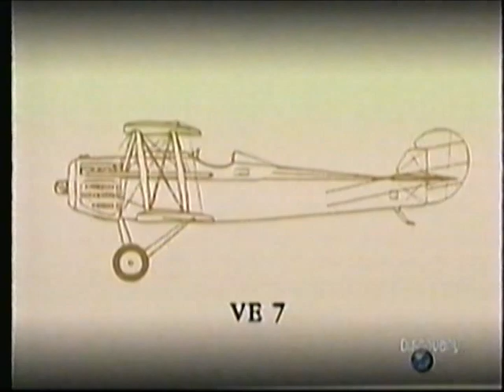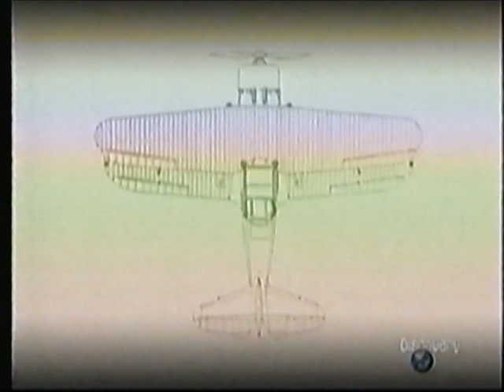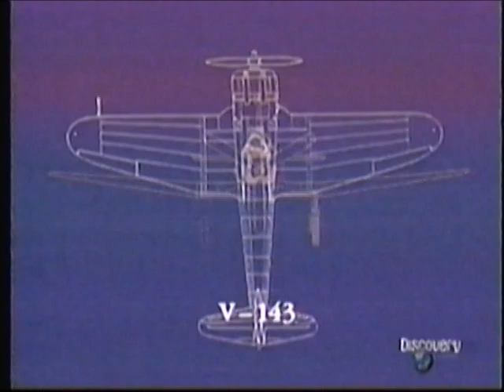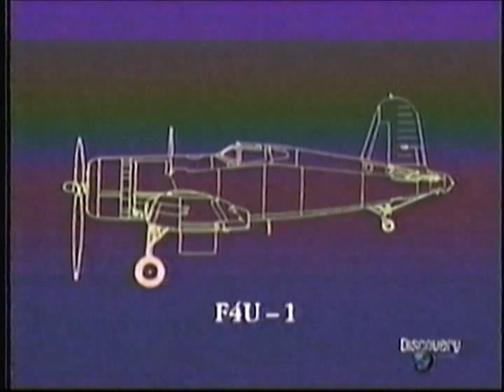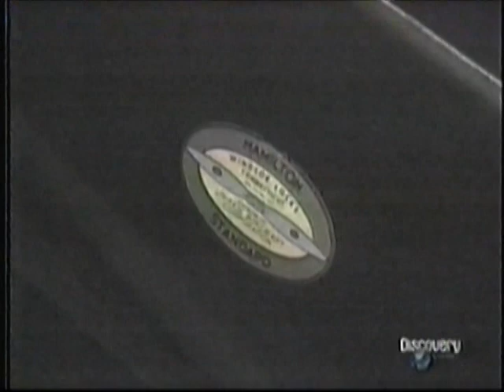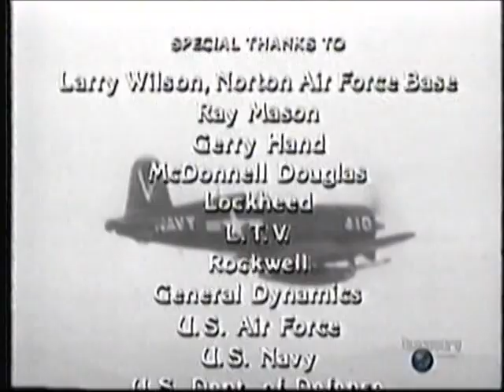Chance Vought F4U Corsair Whistling Death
Development and story of the Chance Vought F4U Corsair - Whistling Death